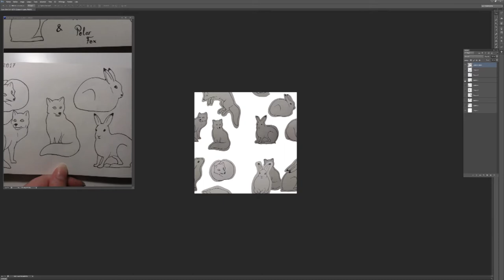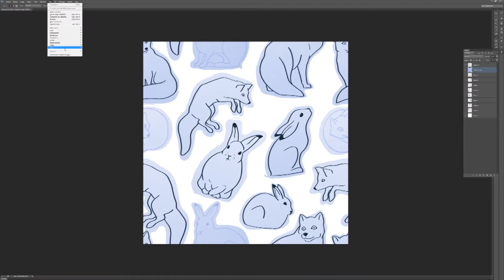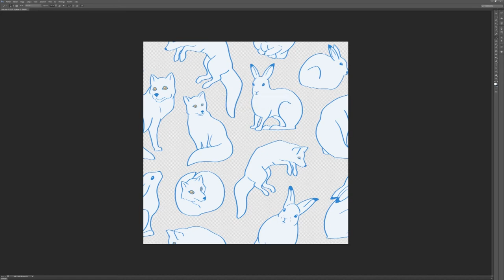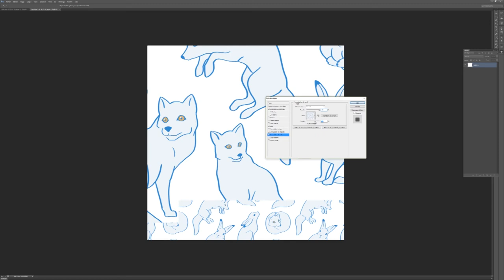Tuto Photoshop : faire un motif répétitif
Hello,
Je voudrais faire un peut plus de vidéos de dessin plus varié. Pour le moment on va rester sur du numérique car je suis même pas sûre de pouvoir filmer correctement du traditionnel. Et pour commencer, voici un petit tuto pour faire des motif répétitif car j'en fait vraiment beaucoup en ce moment.

Artiste : __url_artiste__